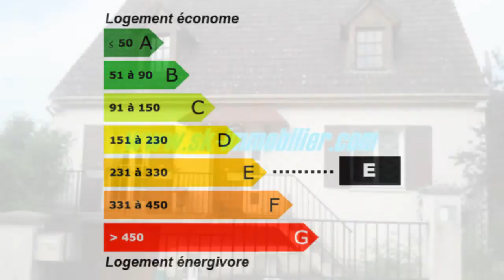Chevannes Proche Auxerre, Chevannes, 4 chambres Maison Pav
Pour plus de détails sur ce bien ___________________________________________________________________________________________SK Immobilier France Achat / Vente Maison Pavillon Chevannes Rénové Cheminée insert - Cave grand séjour, sous-sol total - Garage Terrasse 30 m² - Clôturé terrasse 30 m², proche écoles et commerces Maison Pavillon Surface habitable 124 - Chambres 4 - Bureau 1 - Cuisine équipée - Salle de séjour 40 m² - Sous sol Salle de douche les niveaux 2 - T6, F6, 6 pièces - DPE 263 - Emissions de GES 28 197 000,00 € Maison Standard Côte-d'Or Bourgogne 89240

Réf 304: Chevannes, 10 mns Auxerre, bourg tous commerces, pavillon individuel comprenant: entrée, grand séjour avec cheminée insert, cuisine équipée, 4 chambres dont 1 en RDC, bureau, salle d'eau, sous-sol total avec garage, buanderie, atelier cave, grande terrasse, terrain clos de 728 m². Classe énergie: E SK IMMOBILIER 3 Chemin de Ronde 89240 ESCAMPS vous accompagne dans votre recherche de maison ou d'appartement à Escamps, Auxerre et les communes alentours

Retrouvez nous sur facebook Retrouvez nous sur twitter